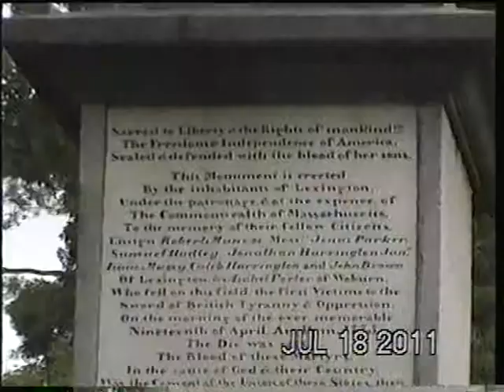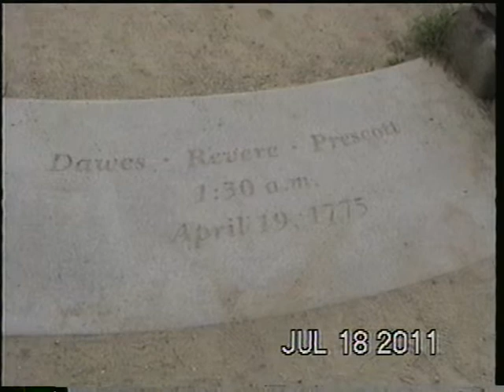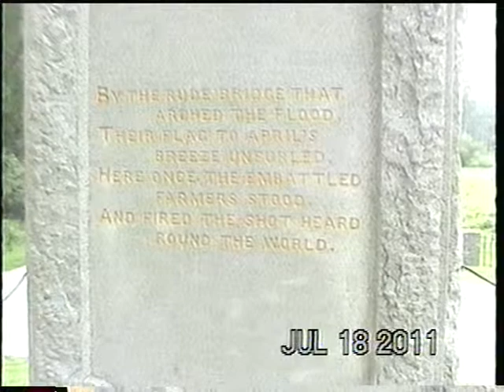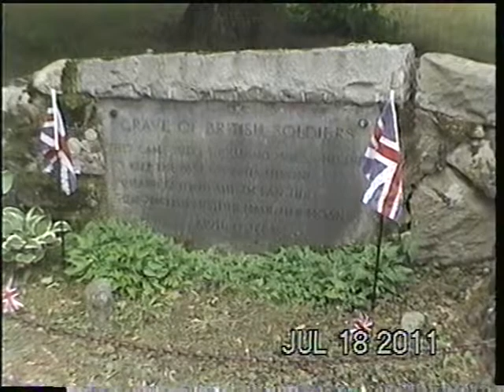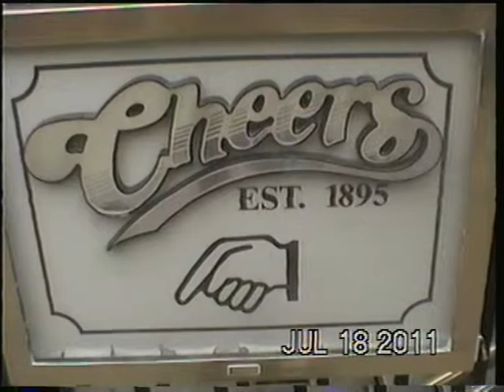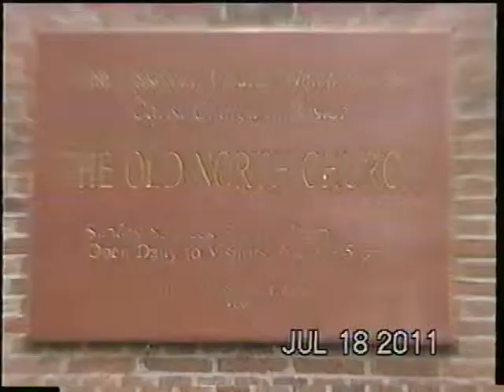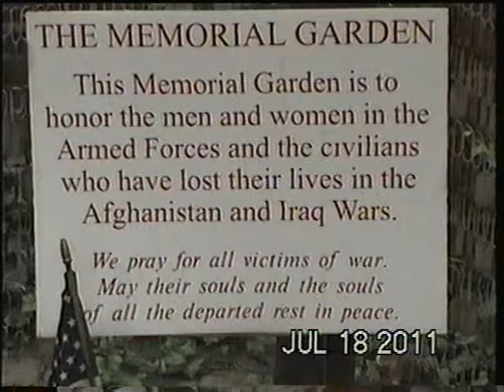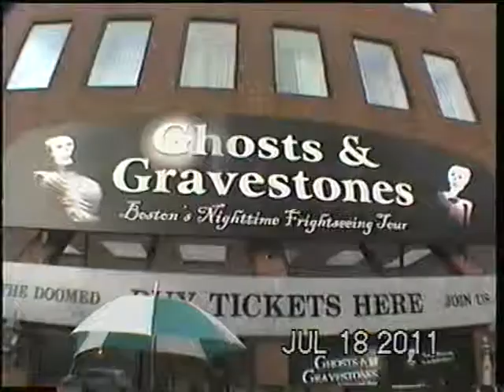2011-07-18 Tour of Lexington, Harvard Yard and Boston, Mass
Raw/Unedited Video